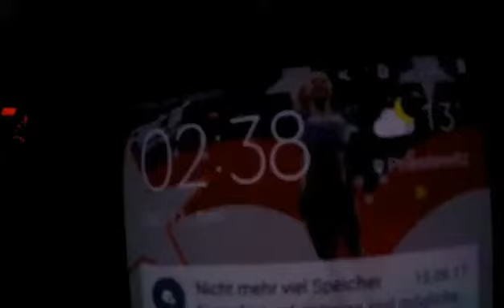Summer Cheer Masters (SCM) 2017 // Cheer Life Lara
Impression of Summer Cheer Masters 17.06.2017 in Koblenz
by Lara
Feedback?

Places:
Senior Individual level 6: 1.
Senior Double Dance: 1.

Camera: Go Pro Hero 4 silver

App: Viva Video